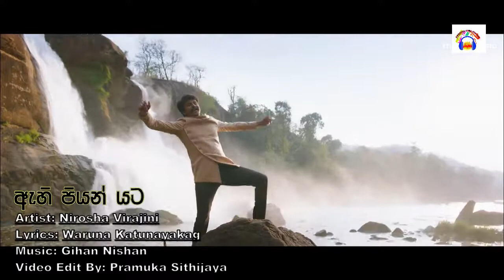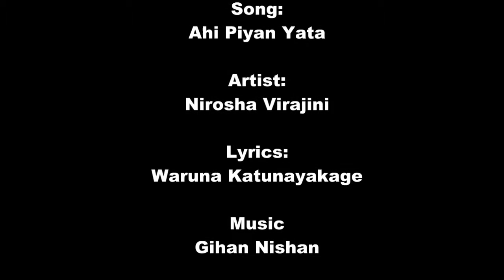Ahi Piyan Yata - Nirosha Virajini Music Video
Pramuka Video Covers